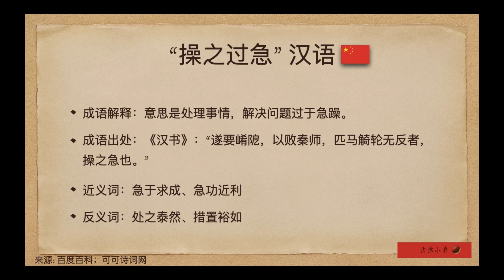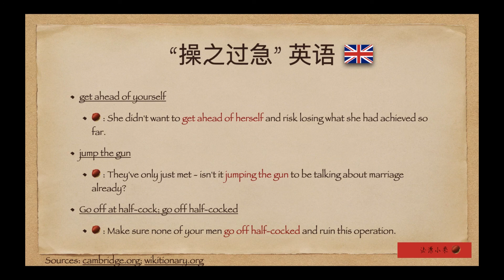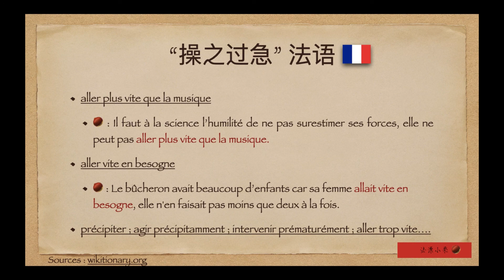“操之过急”英语法语怎么说？get ahead of yourself/jump the gun/go off half-cocked/aller plus vite que la musique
“操之过急”英语法语怎么说？
EN: get ahead of yourself/jump the gun/go off half-cocked/
FR: aller plus vite que la musique/aller vite en besogne
油管、小红书、抖音同名频道：法漂小栗
小小频道，交流所用，教学相长，多多关照～